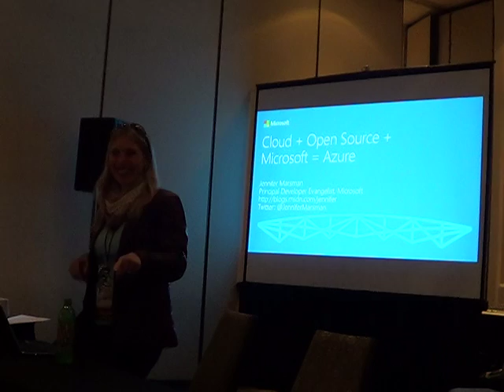PENGUICON2015 806 - Cloud + Open Source + Microsoft = Azure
Cloud + Open Source + Microsoft = Azure
Microsoft does open source? Yes! Microsoft Azure is a cloud computing platform with support for Linux virtual machines, node.js, PHP, Python, Android, iOS, Hadoop, Chef, Puppet, and more. In this session, we will demonstrate some of Azure’s power, including its machine learning capabilities. You will walk away with the resources to get started in the cloud.